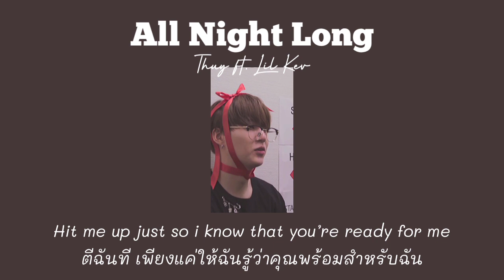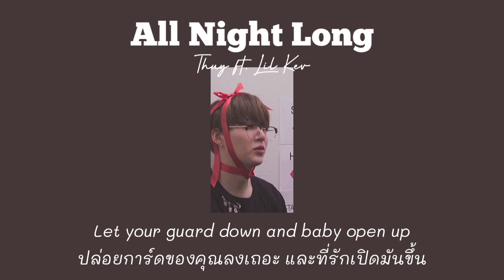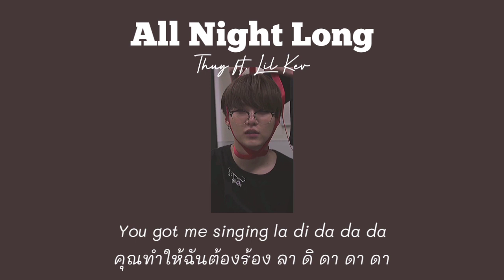[Thaisub] All Night Long - Thuy ft. Lil Kev // 16+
All night long, baby
ตลอดทั้งคืนเลยที่รัก